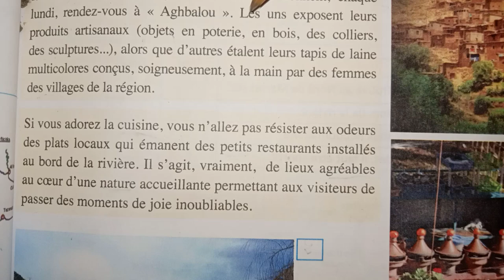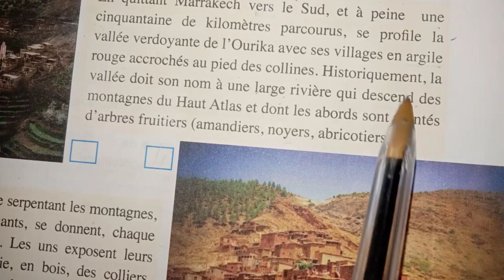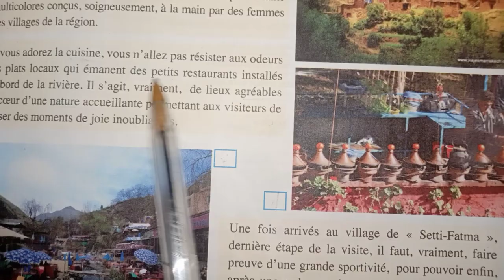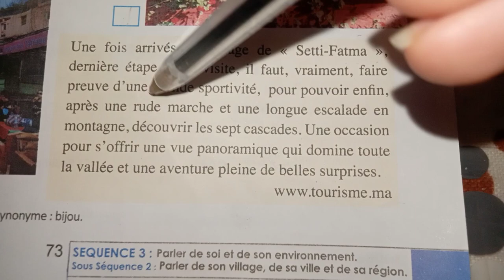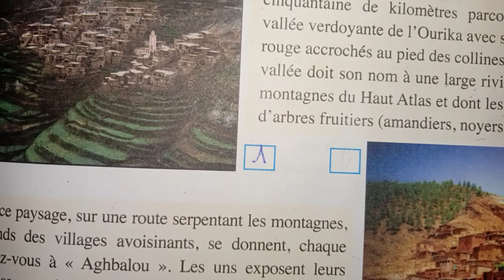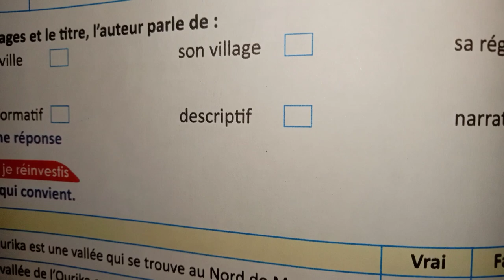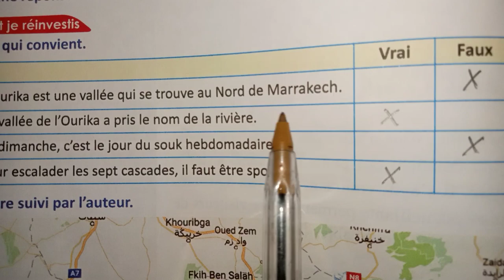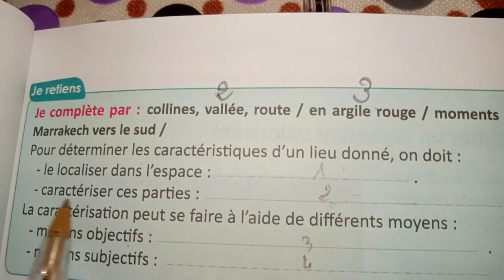pages 73,74,75 manuel passerelle de 3 éme année de collège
pages 73 74 75 du manuel passerelle de 3 éme année de collège